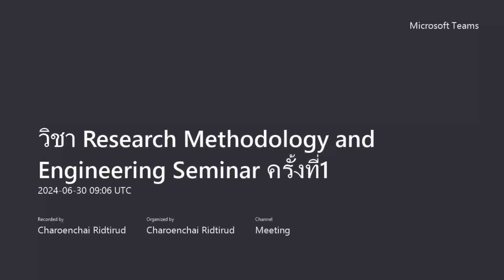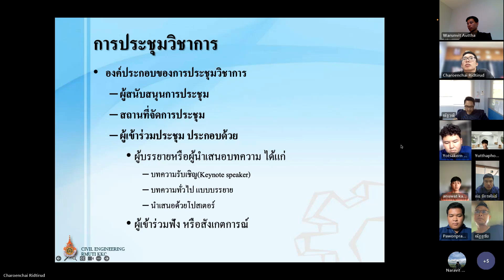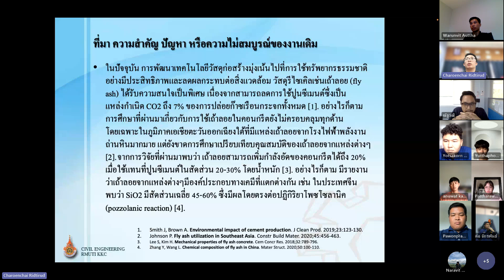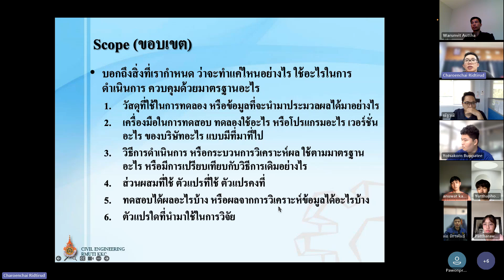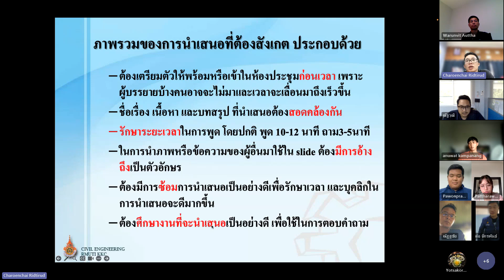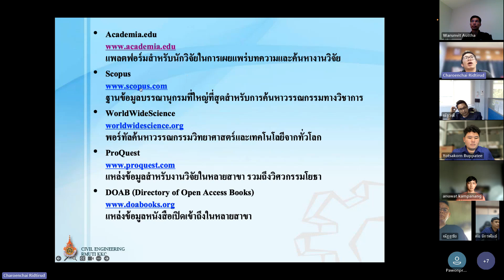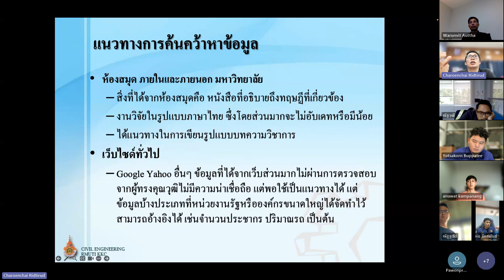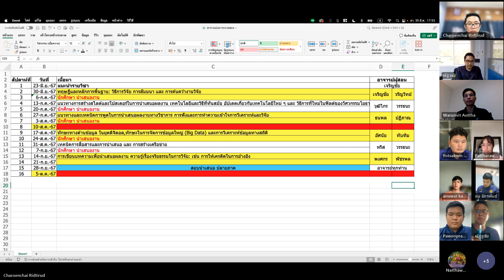Research Methodology and Engineering Seminar ครั้งที่1 อาจารย์เจริญชัย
🎓 สำหรับน้องที่เรียนด้านวิศวกรรม, อ.เติ้ลหวังว่า น่าจะช่วยให้น้องๆเรียนได้เข้าใจมากขึ้น
หากต้องการเรียนรู้และทำความเข้าใจในเรื่องกลศาสตร์วิศวกรรมหรือ "statics" ในแบบที่อ.เติ้ลสอน, "Statics Coach" คือ page ที่น้องๆหรือคนที่สนใจเรียนรู้เรื่องนี้ไม่ควรพลาด!

🎥 อาจารย์เน้นสร้างคลิปสอนที่เข้าใจง่ายและรวมบทความสนุกๆเนื้อหาสาระ น้องๆจะได้เรียนรู้และเข้าใจในเรื่องเนื้ออย่างลึกซึ้ง ไม่ว่าจะเป็นแรง, โมเมนต์, การวิเคราะห์โครงสร้าง และอื่น ๆ อีกมากมาย

🌟 ลองเข้ามาดูคลิปนะครับ ไม่ว่าจะเป็นการสอบหรือการปรับพื้นใดๆอ.เติ้ลพร้อมแชร์ความรู้และประสบการณ์ในกลศาสตร์ให้น้อง

🔗 พบและพูดคุยกันได้ที่ Facebook.com/StaticsCoach